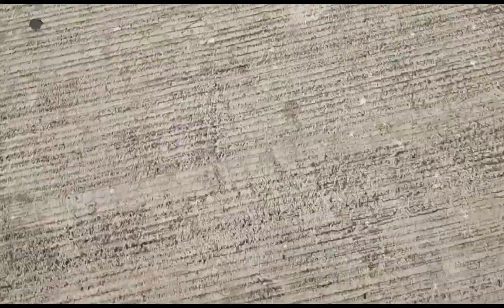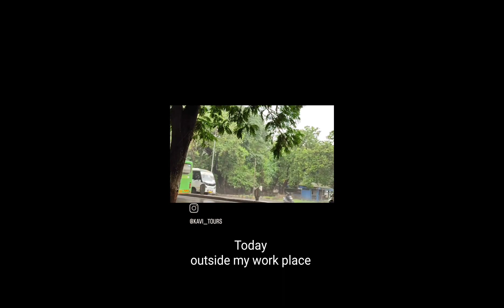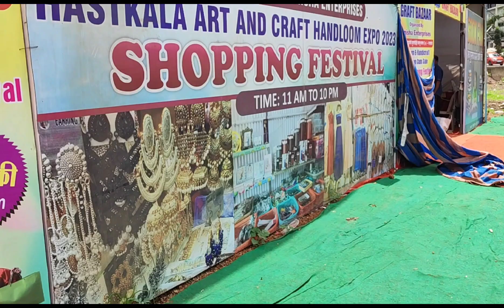हरेक माल 20rs😂/Cheapest Sale in pune/paneer stuffed Roti/Barish ka mausam#kavitours#𝙑𝙡𝙤𝙜44#vlog#ep41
हरेक माल 20rs20rs20rs 😂😂😂/paneer stuffed Roti/कुलचे types/cheapest sale in pune#kavitours